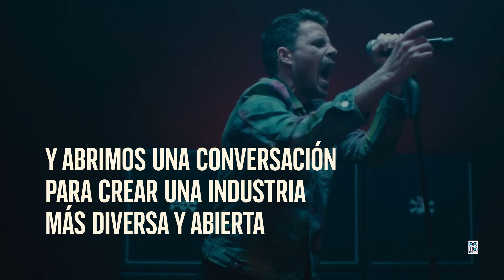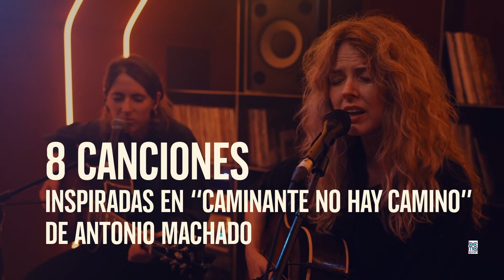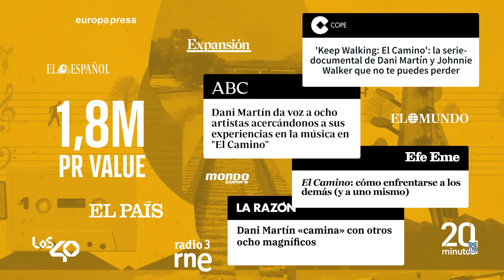Video case "KEEP WALKING EL CAMINO" de PHD Media Spain y Ramen para Johnnie Walker